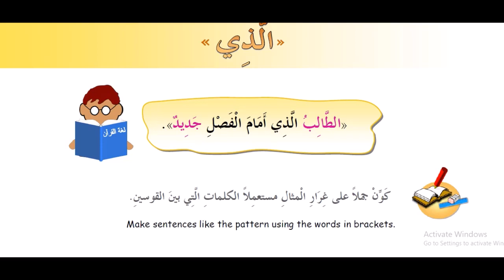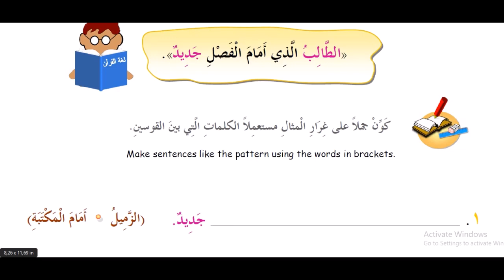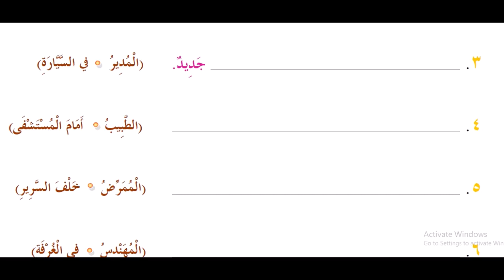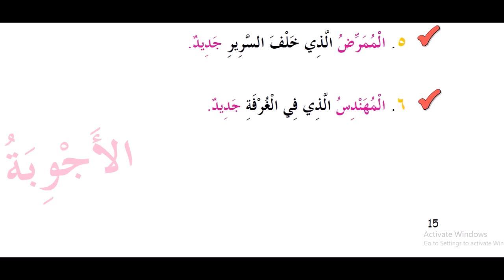9 kitob 15 dars